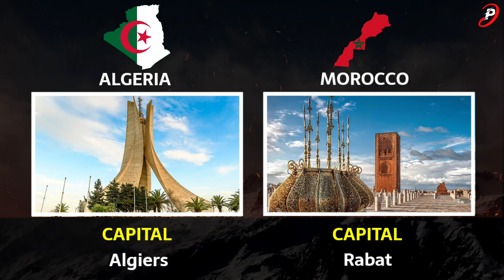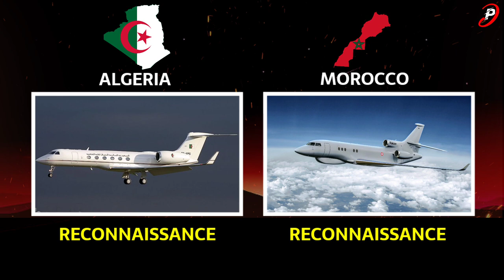Algeria vs Morocco Military Power Comparison 2023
Algeria vs Morocco Military Power Comparison 2023 | Morocco vs Algeria Military Power 2023 | Morocco Army

Hello friends, In this video we have done Military Comparison between Algeria and Morocco. see who is more powerful.

global firepower
worlddata.info

algeria vs morocco
algeria vs morocco military power 2023
morocco vs algeria military power 2023
morocco vs algeria military 2023
maroc vs algeria military
world military power
algeria military power 2023
morocco military power 2023
morocco army
morocco military